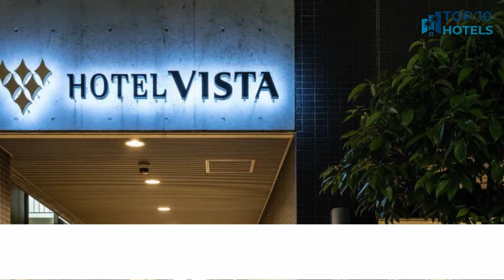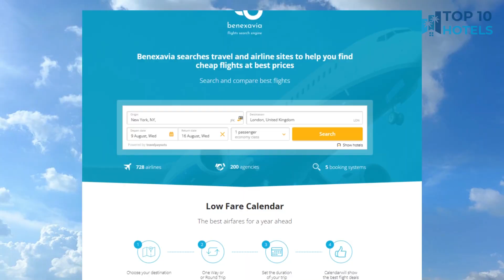Top 10 Budget Hotels in Atsugicho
We have handpicked Top 10 Budget Hotels in Atsugicho, chosen for their Prices, Location, and Reviews! Discover the rates and reviews on Booking.com through the links mentioned below:

1. HOTEL MYSTAYS Atsugi

2. HOTEL ROUTE-INN ISEHARA OOYAMA INTER -ROUTE246-

3. Hotel Route-Inn Ebina Ekimae

4. Toyoko Inn Hon-atsugi-eki Minami-guchi

5. Hotel Vista Atsugi

6. Atsugi Urban Hotel

7. Toyoko Inn Ebina Eki Higashi Guchi

8. Odakyu Station Hotel Hon-Atsugi

9. Hotel Vista Ebina

10. Hotel Gendairakuen Isehara - Adults Only

⏰ TIMECODE ⏰:

00:00 Intro
00:13 Number 10
01:13 Number 9
02:13 Number 8
03:13 Number 7
04:13 Number 6
05:13 Number 5
06:13 Number 4
07:13 Number 3
08:13 Number 2
09:13 Number 1
10:13 How to find cheap flights?